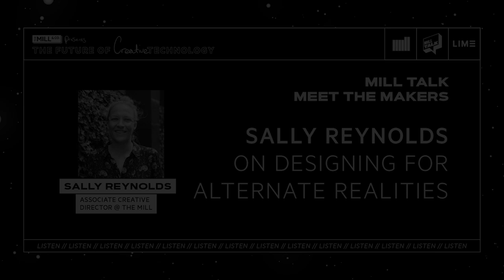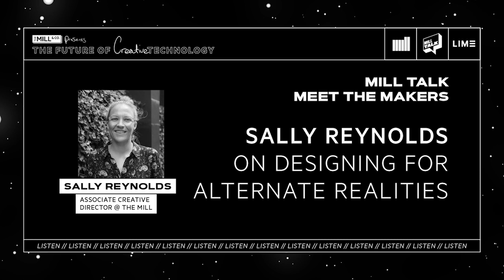LISTEN | Mill Talk | Sally Reynolds on Designing for Alternate Realities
On our first Meet the Makers episode, Mill Talk host Becca Falborn is joined by Mill Associate Creative Director, Sally Reynolds. During this discussion they'll delve into effective virtual design principles, the embodiment of avatars and the social responsibilities of these alternate realities.

Please note: To turn on auto-generated English captions, just click the ‘CC’ (Closed Caption) button on the menu bar.

You can get in touch with us to find out more about the possibilities of Alternate Realities

Meet the Makers at The Mill pioneering new technologies that are revolutionizing brand marketing in the virtual and physical worlds.

'The Future of Creative Technology' is a free virtual event, taking place on YouTube live from March 22nd - 26th.

Experience live talks, panels and demonstrations each day, alongside accompanying digital downloads and podcasts that delve into Social VR, AR, Virtual Production, Real-Time Technologies & Experience Design.

Sign up to receive exclusive asset downloads from ‘The Future of Creative Technology' and be a part of The Mill’s creative community going forward

Keep up to date with the latest projects, news & insights from The Mill: